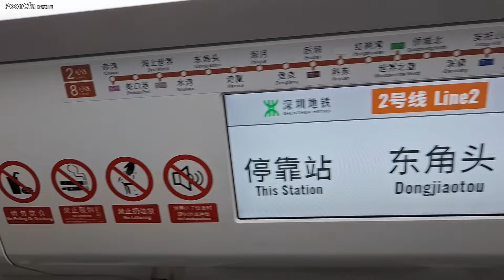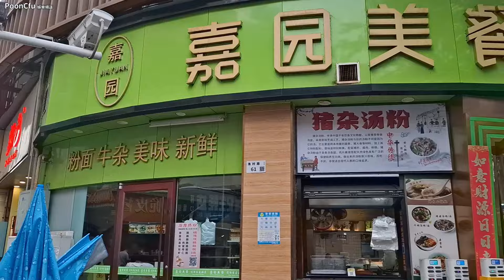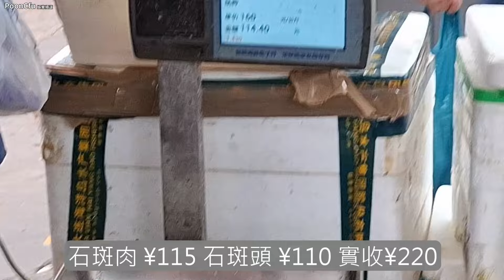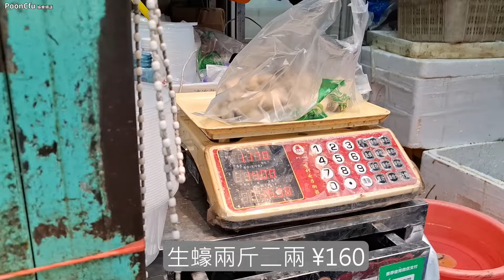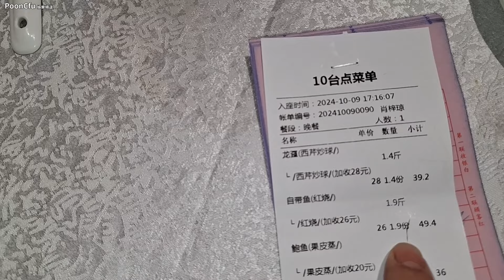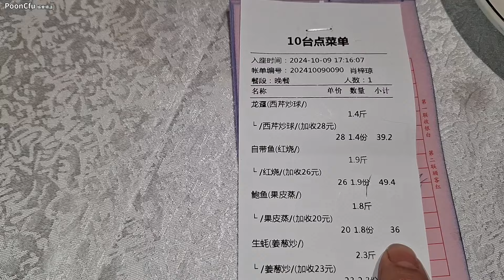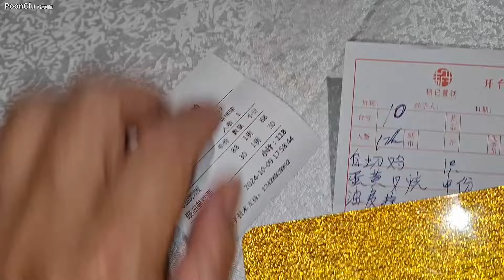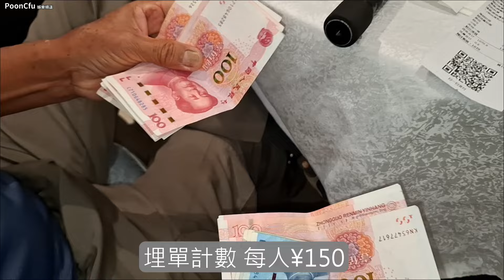蛇口最大海鮮市場 韜記來料加工